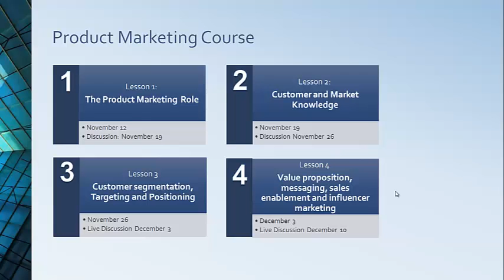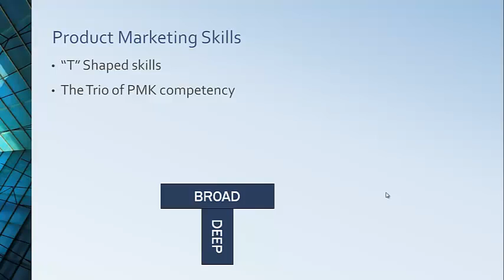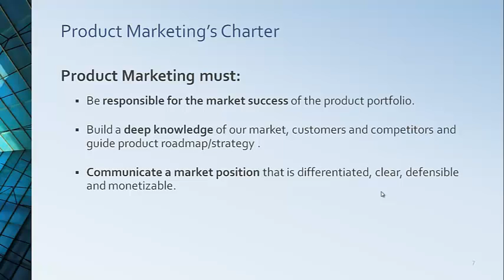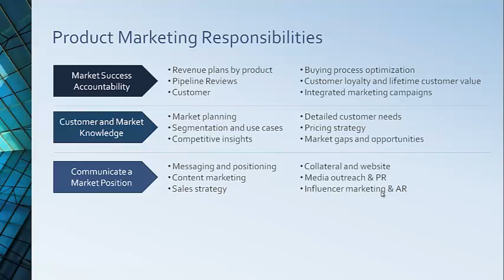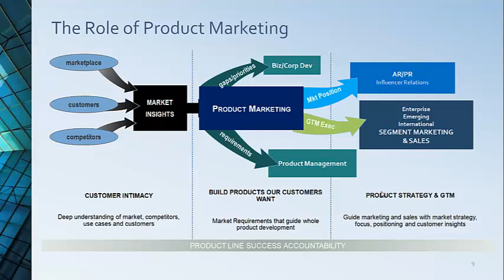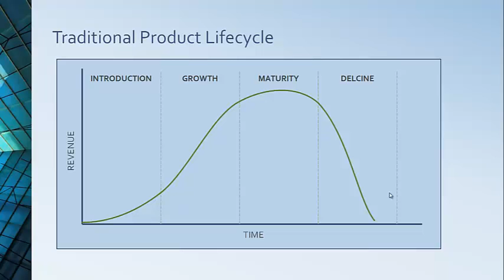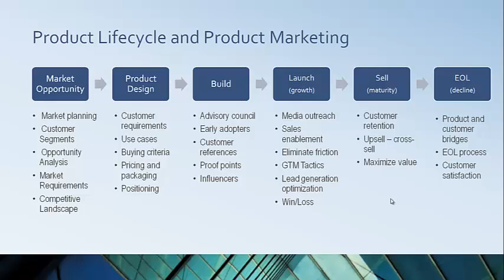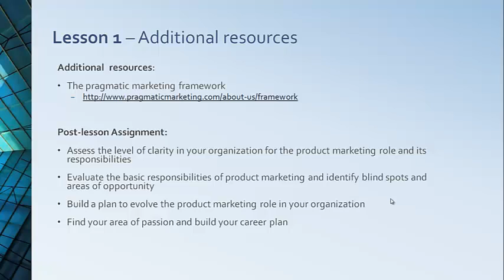Product Marketing course - Lesson 1-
This is lesson 1 of 4 of the free product marketing course.

In this course I tried to capture the most useful concepts and tips for product marketers after 20 years in technology marketing as a practitioner. I was in this role at startups and at large companies like Microsoft and Motorola. My last two roles were at Rackspace and SolarWinds where I led product marketing. I have then become a CMO, a role where these skills are just as important.

This first lesson covers the role of product marketing, how it helps companies grow, how it interacts with product management, the responsibilities of product marketing and the skills required to be a successful product marketer.

Thanks